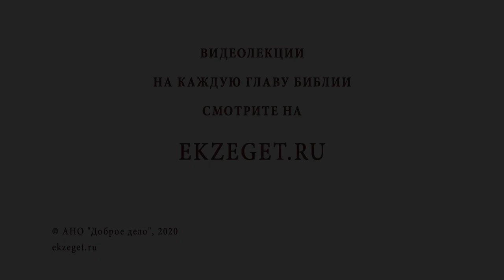ПРОЩЕНОЕ ВОСКРЕСЕНЬЕ. Священник Валерий Духанин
В сегодняшнем видео со священником Валерием Духаниным рассуждаем о Прощеном  Воскресении:

🔸Особый день.
🔸Накануне Великого Поста.
🔸Простить всех своих ближних.
🔸Мы все чада Божьи.
🔸Мученик Стефан.
🔸Угрызение совести у гонителей христиан.
🔸Счастье пострадать за Христа.
🔸Любовь и прощение.
🔸Первородный грех.
🔸Адам и Ева.
🔸Царство Божие - царство любви.
🔸Тяжесть в душе.
🔸Месть за самого себя.
🔸Как смирение приближает нас к Богу?
🔸Кто чаще всего виноват в наших грехах?
🔸Путь к светлому Христову Воскресению.
🔸Благодать Святого Духа.

📜 Читать Евангелие от Матфея, гл. 6, ст. 15 (с толкованиями)